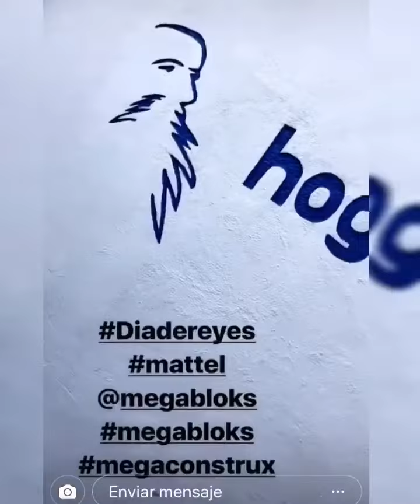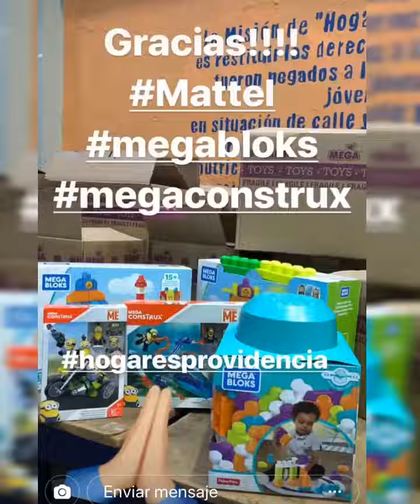Geraldine Bazán gesto amoroso de darle alegrías de reyes a la casa hogar es providencia